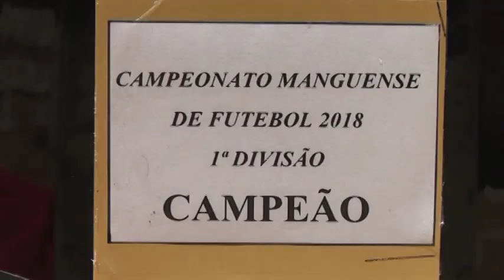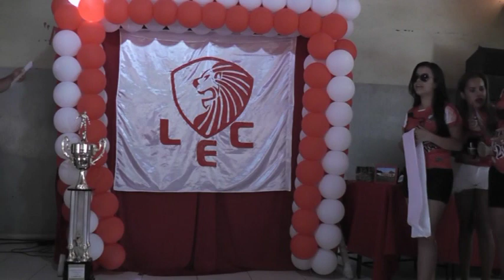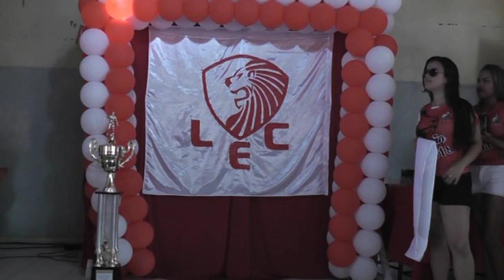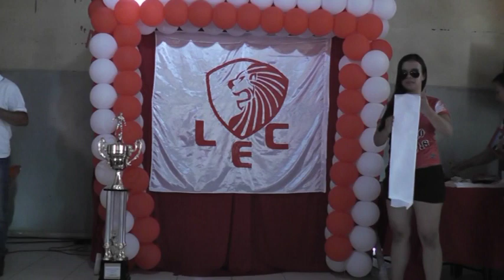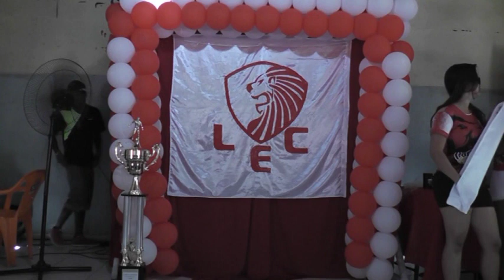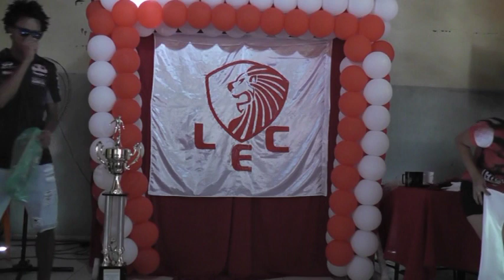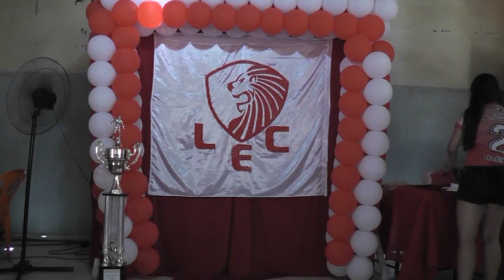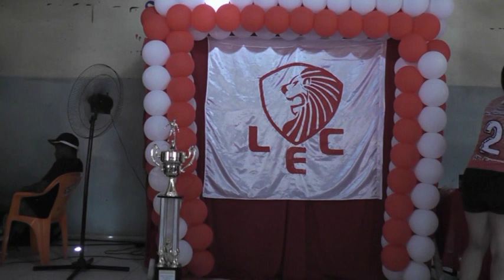LEÃO ENTREGA FAIXA CAMPEAO MANGUENSE 2018 FUTEBOL